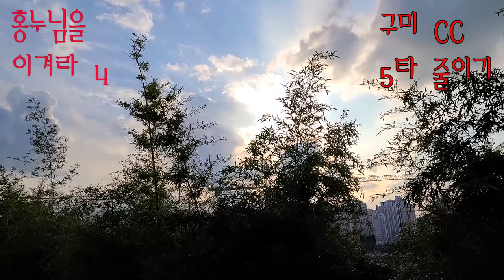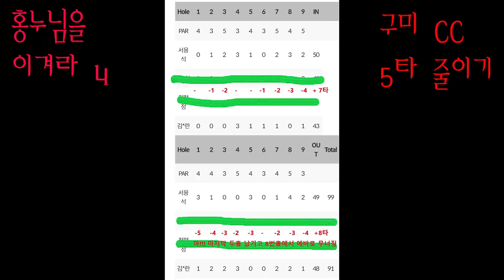홍누님을 이겨라 4탄 - 5타 줄이기 아 !!!!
17번 홀 까지 다섯타 맞추고  파 5 롱 홀에서 역전  할 수 있는 기회인데..
ㅋㅋ 숨어 있던 오비 동지가 마침 나오다니..아.
그래도 후반 다섯 홀 까지 무섭게 따라 붙었읍니다요...